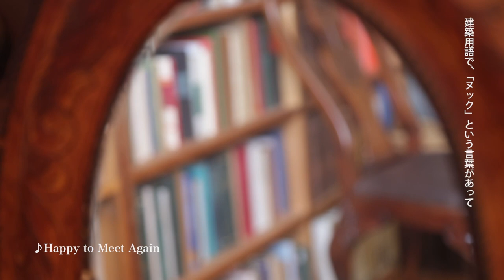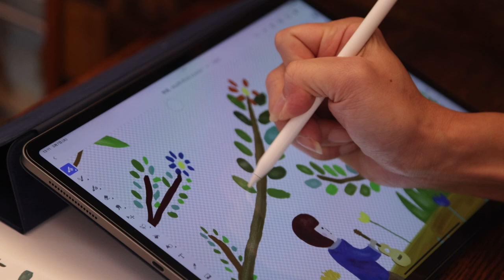tricolor / 音楽＋絵本 “NOOK 上巻” Trailer & Interview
tricolor  音楽＋絵本 “NOOK 上巻“
2023年4月27日発売

幼い頃に作った秘密基地。
ベランダの隅にある日当たりのいい椅子。
大好きな本に囲まれた屋根裏部屋。

tricolorの8作目は、家の中のあたたかくてこじんまりとした居心地のいい場所「Nook（ヌック）」をテーマとした「音楽」と「絵本」。
それぞれが自分の家で創作し、そしてその音楽とテーマのもと、作家 のぐちみね が物語をつくり、長尾晃司が絵を描きました。
私たちのスペースから生まれた音と物語と絵が、みなさんのお気に入りの場所に届きますように。

［Music］
1  Happy to Meet Again
2 Sky Road
3 タダイマ
4 Ennistymon
5 Companio

［Musicians］
tricolor
中藤有花：Fiddle, Concertina
長尾晃司：Guitar, Mandolin, Banjo, Programming
中村大史：Accordion, Bouzouki ,Whistle, Guitar, E.Guitar, Harp, Banjo

松岡莉子：Harp (tr.1)
saya：Contrabass (tr.3,4,5), Chorus (tr.5)
田嶋友輔：Percussion (tr.3), Snare Drum (tr.4)
大久保真奈：Fiddle, Chorus (tr.5)

Recorded & Mixed by tricolor
Mastered by 田辺玄 (Studio Camel House)
All Produced by tricolor

 絵本［Sound Hole］
作：のぐちみね
絵：長尾晃司
編集：リチャード・ウィントン
翻訳：上乃久子
ロゴデザイン・文字レイアウト ：石本夏帆 (AUN. Graphic)

撮影：廣田達也
編集：長尾晃司

Hair Make : yoshico（jouer a cache cache）
衣装（tricolor）：NeLL